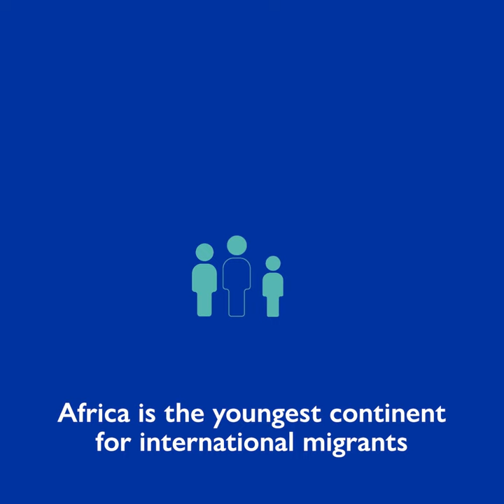African Migration Trends: Myth vs Reality (Part 2)